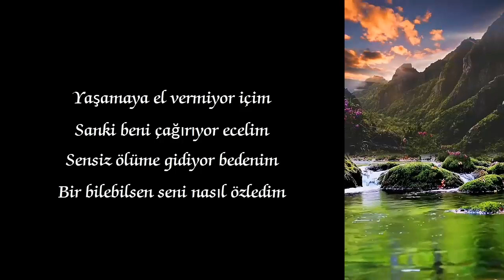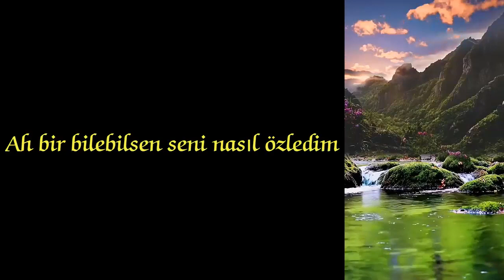Bir Bilebilsen Seni Nasıl Özledim | Özlem Şiiri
Bir Bilebilsen Seni Nasıl Özledim
Hasretinle hep yandı içim
Kaç geceyi uyumadan sabah ettim
Sensiz bir gün bile gülmedim

Ellerini tutmuyor artık ellerim
Kokunu alamıyor ciğerlerim
Ondandır bunca çaresizliğim

Yaşamaya el vermiyor içim
Sanki beni çağırıyor ecelim
Sensiz ölüme gidiyor bedenim
Alıntı